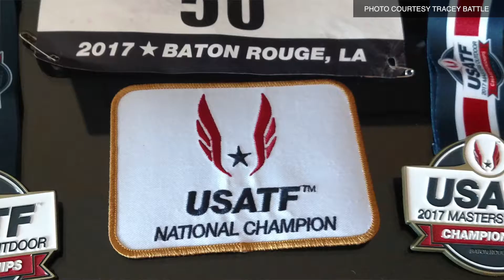Meet A Master champion: Tracey Battle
The story of the Master Tracey Battle is an inspiration to all. She is 50 years old, yet a champion of long jump. She has won the 32 National titles and set an example in front of everyone.